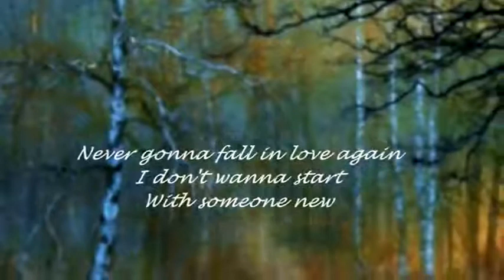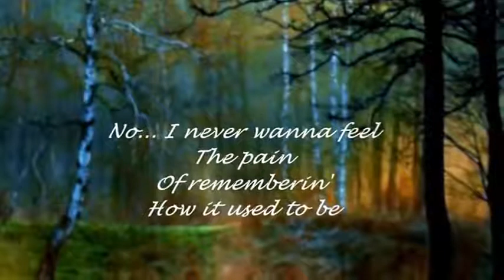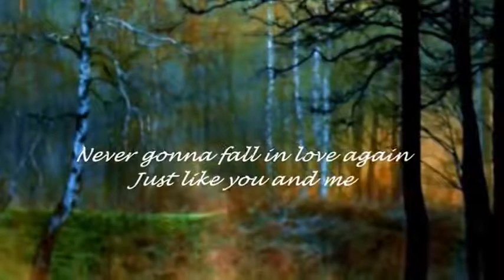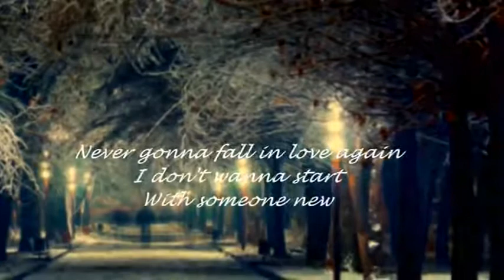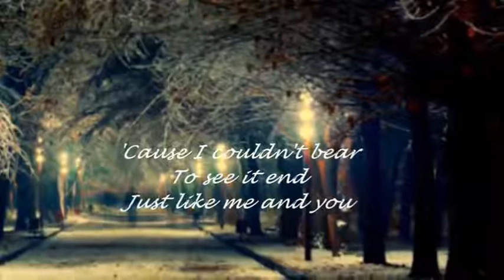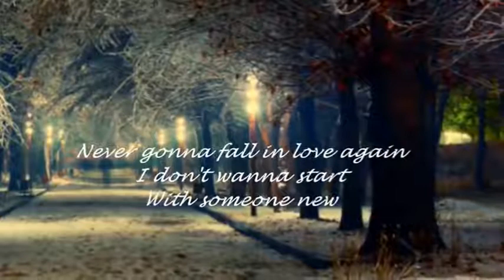ERIC CARMEN - NEVER GONNA FALL IN LOVE AGAIN - 1975